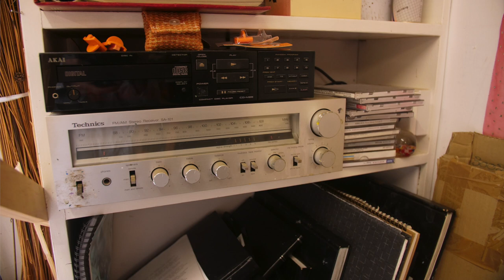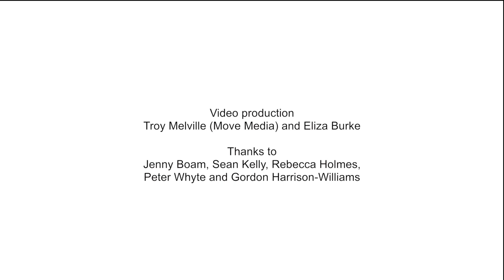Paul Boam - A Creative Life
This video accompanies the exhibition "Paul Boam - A Creative Life", a major retrospective of 55 years of painting in Tasmania by English-born artist Paul Boam whose art and teaching have been a major contribution to the art of Tasmania.

Curated by Sean Kelly
Exhibition dates: 30 April - 29 May 2021

Video production: Troy Melville (Move Media) and Eliza Burke

This video was commissioned by the Moonah Arts Centre with the support of the Glenorchy City Council, and was supported by the Australian Government's Regional Arts Fund, and assisted through Arts Tasmania by the Minister for the Arts.

This exhibition is supported by: Arts Tasmania, Gordon Darling Foundation, Regional Arts Fund, University of Tasmania, Tasmanian Museum and Art Gallery.